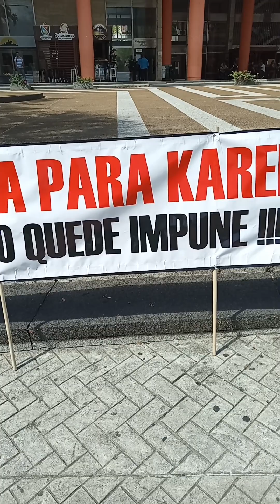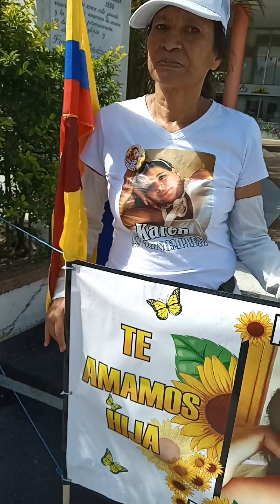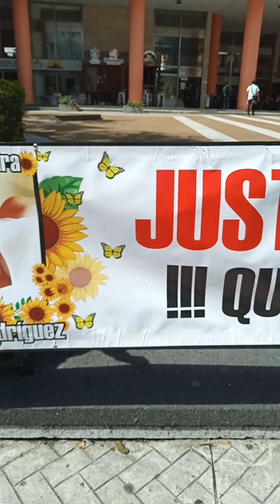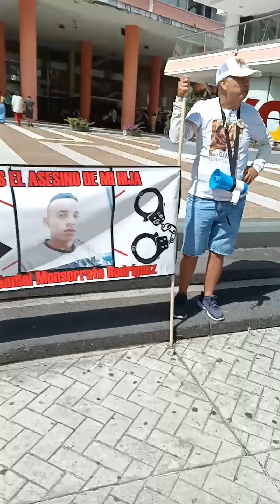Récord MAN WORLD TV X EL MUNDO: Feminicidio en Colombia, de Karen Alexandra Herna'ndez Rodri'guez